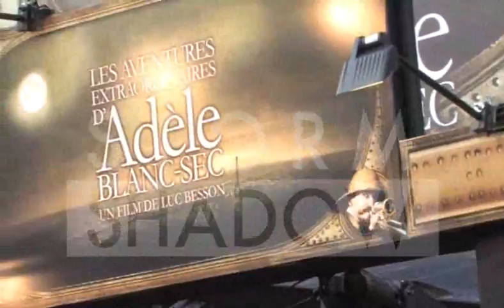Louise Bourgoin, Sophie Marceau, Jean reno and more premiere of "Adele Blanc-Sec" in Paris